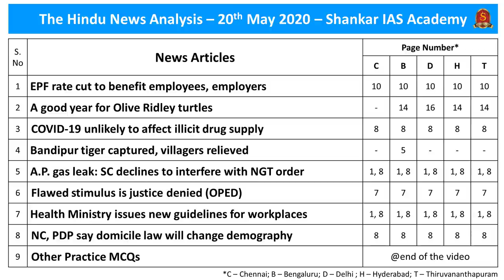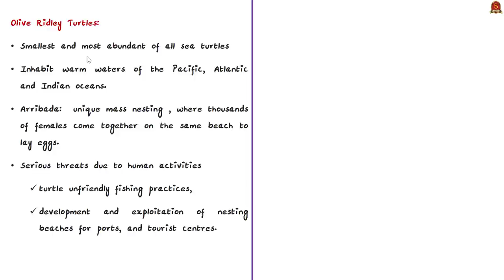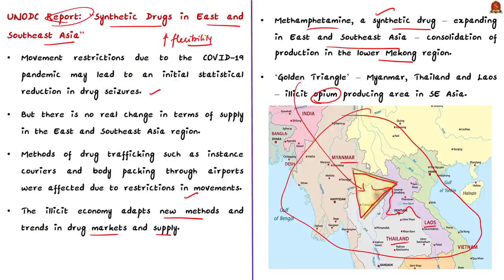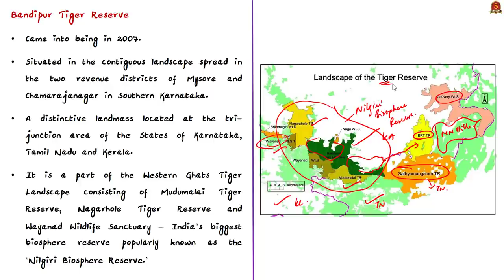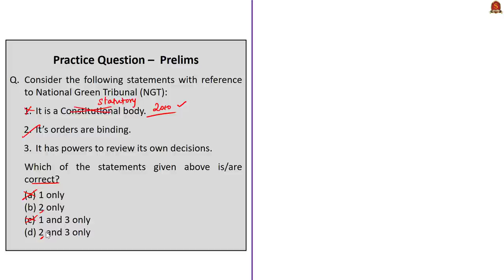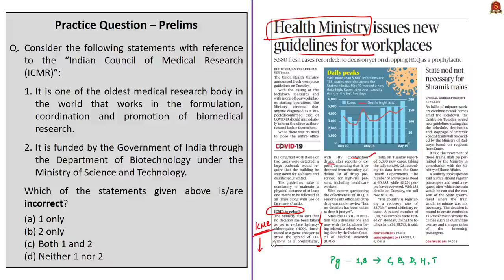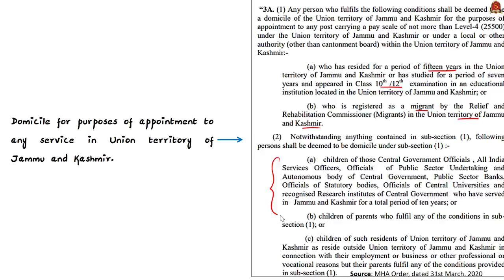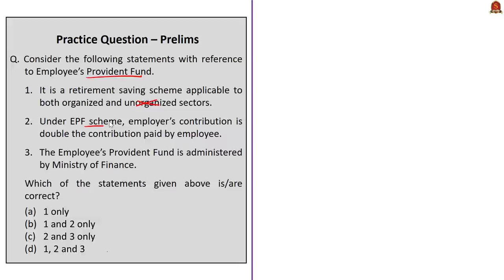The Hindu Daily News Analysis | 20th May 2020 | UPSC Current Affairs | Prelims & Mains 2020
Dear Viewers,
Kindly make a correction @36:45. 'Which of the statements given above is/are 'incorrect'? instead of 'correct'? The answer is option 'd' - 1, 2 and 3.
We appreciate @Priyanka Vats for observing and highlighting it.

►►Time Stamping of news articles:
1. EPF rate cut to benefit employees, employers - 0:36
2. A good year for Olive Ridley turtles - 05:56
3. COVID-19 unlikely to affect illicit drug supply - 09:43
4. Bandipur tiger captured, villagers relieved - 14:59
5. A.P. gas leak: SC declines to interfere with NGT order - 16:47
6. Flawed stimulus is justice denied (OPED) - 21:21
7. Health Ministry issues new guidelines for workplaces - 25:32
8. NC, PDP say domicile law will change demography - 28:52
9. Other Practice MCQ - 36:40
   i. MCQ on EPF.
   ii. MCQ on UNODC.

Important topics such as EPFO OliveRidley NGT BandipurTigerReserve UNODC ICMR J&KDomicile are vividly discussed in UPSC Civil Services Exam Perspective in this video, with a special Practice cum Revision session in the end.